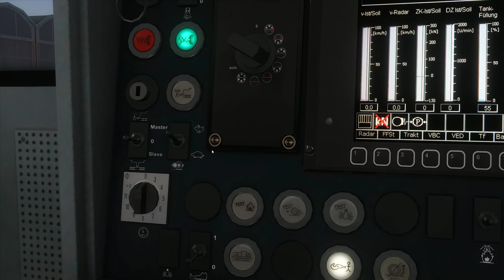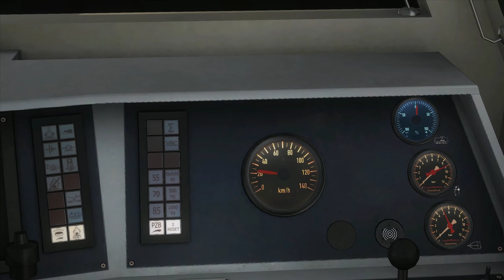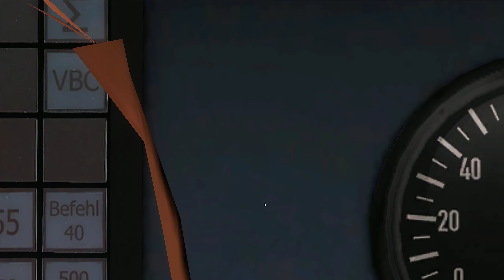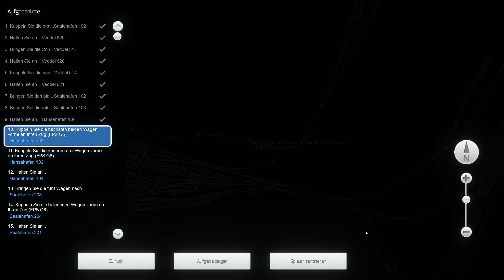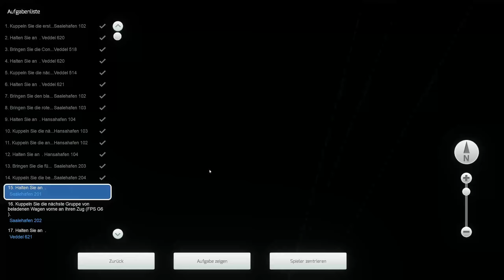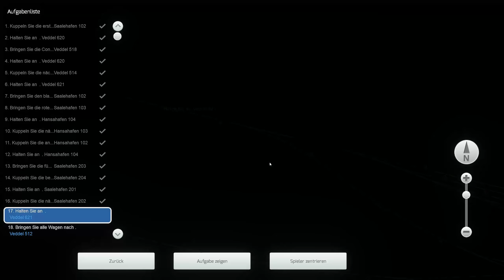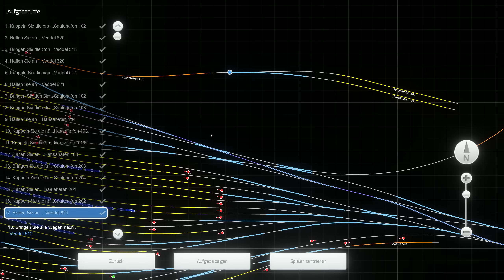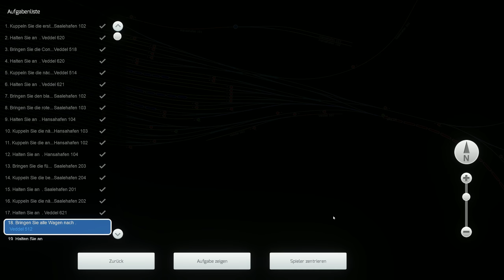VOSSLOH G6 | Rangieren - Hamburger Hafen | TRAIN SIMULATOR 2020 | Hamburg - Hannover Dovetail Games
Die Vossloh G6 ist eine schöne Diesellokomotive für den Rangierdienst, und wir weihen sie heute in der Hansestadt Hamburg ein. Der Dienst beginnt im Hafen, wo wir einige Weichen legen dürfen um die ersten Wagen zu Ihrem Bestimmungsort zu rangieren.

Strecke: Hamburg - Hannover | DTG - Dovetail Games
Triebfahrzeug: Vossloh G6 Rangierlok

Für was Ihr Spenden könnt:

– Neue Hardware
– Kinderhilfsprojekte

Wenn Du den Kanal unterstützen möchtest kannst du dies gern mit einer kleinen Spende tun und so der Videoproduktion unter die Arme greifen, da auch ich Stromkosten, Zeit und Arbeit investieren muss und die meisten Add Ons einen hohen Preis haben. Ich freue mich über jeden gespendeten Cent von Dir und werde diese nur zur Entwicklung des Kanals einsetzen. Vielen Dank